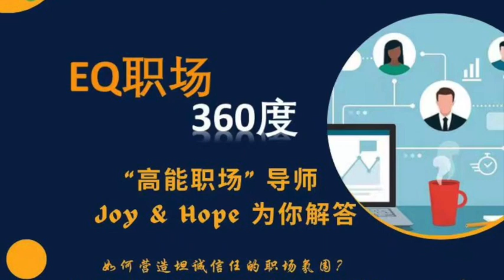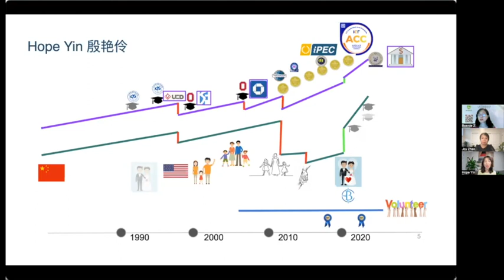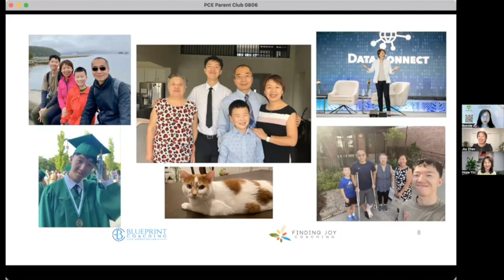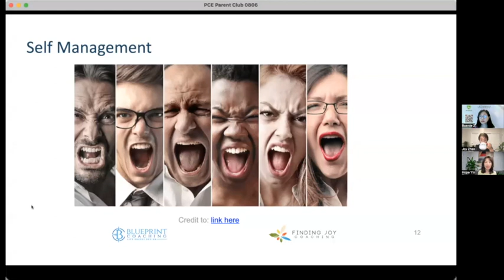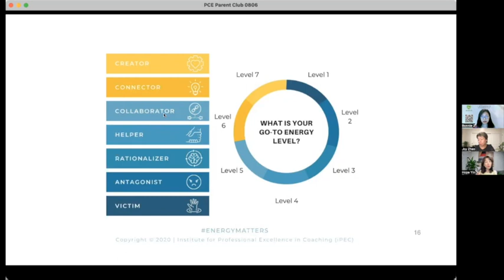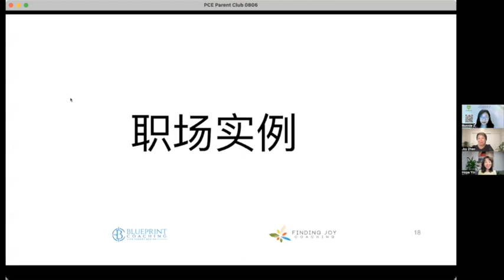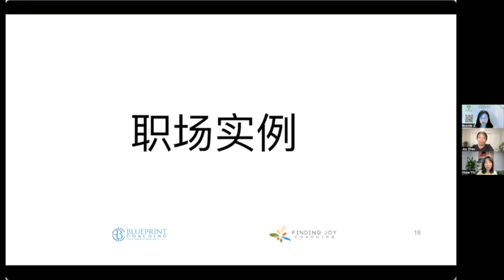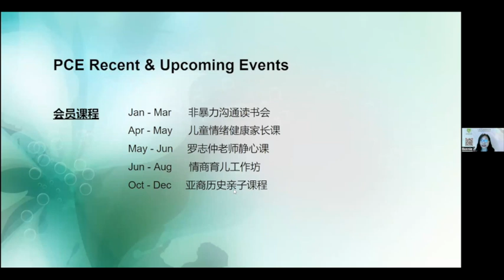PCE 月会 Aug 2022： EQ高能职场与育儿